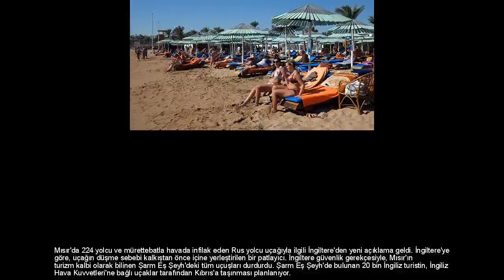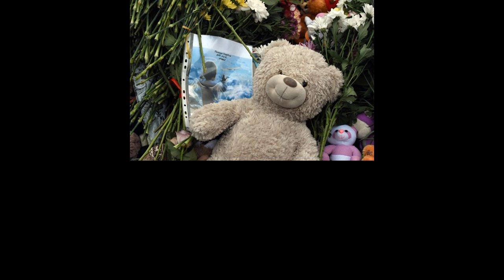İngiltere'den 20 bin turiste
Mısır'da 224 yolcu ve mürettebatla havada infilak eden Rus yolcu uçağıyla ilgili İngiltere'den yeni açıklama geldi. İngiltere'ye göre, uçağın düşme sebebi kalkıştan önce içine yerleştirilen bir patlayıcı. İngiltere güvenlik gerekçesiyle, Mısır'ın turizm kalbi olarak bilinen Şarm Eş Şeyh'deki tüm uçuşları durdurdu. Şarm Eş Şeyh'de bulunan 20 bin İngiliz turistin, İngiliz Hava Kuvvetleri'ne bağlı uçaklar tarafından Kıbrıs'a taşınması planlanıyor. İngiltere Başbakanlığı'ndan yapılan yazılı açıklamada, Rus havayolu şirketi Kogalimavia'ya ait Airbus-320 tipi yolcu uçağının Mısır'da düşmesinin, bombadan kaynaklandığına dair endişe duyulduğu belirtildi. Başbakanlıktan yapılan yazılı açıklamada, Sina Yarımadası'nda geçen hafta sonu düşen yolcu uçağıyla ilgili yürütülen soruşturmanın yakından takip edildiği belirtilerek, "Soruşturma halen devam ederken, Rus uçağının kesin olarak neden düştüğünü söyleyemeyiz. Ancak bilgiler ortaya çıktıkça, uçağın bir bombayla düşürülmüş olabileceğine dair endişelerimiz var" denildi. İngiltere Dışişleri Bakanı Philip Hammond, Sina yarımadasında IŞİD'le bağlantılı bir grubun Rus yolcu uçağını düşürmüş olabileceğini iddia etti. İngiliz televizyonu Sky News'e konuşan Hammond, "IŞİD'in 'biz düşürdük' açıklaması dahil bütün fotoğrafa baktığımızda, uçağın bombalama sonucu düşmüş olması büyük bir olasılık" dedi. İngiltere'nin bu açıklamasına Rusya ve Mısır'dan açıklama gecikmedi. Rus yetkili, İngiltere'nin Şarm Eş Şeyh'deki tüm uçuşları durdurma kararının, Rusya'nın Suriye'deki operasyonlarına karşı olmasıyla bağlantılı olabiliceğini iddia etti. Rus yetkili, "Rusya'nın Suriye'deki varlığıyla ilgili jeopolitik bir karşıtlık var" dedi. İngiltere yönetiminin Sina yarımadasında düşen yolcu uçağına bomba konulmuş olabileceği gerekçesiyle, Şarm eş-Şeyh uçak seferlerini iptal etmesi Mısır yönetimi tarafından da "şaşkınlıkla" karşılandı. Mısır Dışişleri Bakanı Samih Şukri, "İngiltere'den bir güvenlik uzmanı ekibin Şarm eş-Şeyh'e gelip gereken kontrolleri yapana kadar Şarm eş-Şeyh'e uçuşları iptal edilmesi kararı ve bunun düşen Rus uçağına bomba konulma ihtimali ile ilişkilendirilmesi şaşkınlık vericidir" dedi. Mısır'ın ülkeyi ziyaret eden turistlerin güvenliği için elinden gelen bütün çabayı sarf ettiğine vurgu yapan Şukri, uçak kazasının ardından yaşanan endişeyi anlayışla karşıladıklarını dile getirdi. İngiliz Daily Mail gazetesinin iddiasına göre ise, İngiltere, Şarm Eş Şeyh'de tatilde bulunan 20 bin İngiliz vatandaşını Hava Kuvvetleri'ne ait uçaklarla Kıbrıs'a taşımayı planlıyor. İngiltere böylece, bölgedeki İngiliz vatandaşlarının güvenli bir şeklide tahliye edilmesini sağlamayı hedefliyor. Şarm Eş Şeyh'de tatili bittiği için dönmek isteyen İngiliz vatandaşları bekletiliyor. İngiltere, bölgeye güvenlik ekipleri gönderdi. Yapılacak incelemeler sonrası İngiliz vatandaşlarının bölgeden ayrılıp ayrılmamasına karar verilecek. İngiliz turistlerin ne zaman bölgeden ayrılacağıyla ilgili ise henüz bir açıklama yapılmadı. ABD istihbarat kaynakları da, Rus havayolu şirketi Kogalımavia'ya ait Airbus-320 tipi yolcu uçağının Mısır'da düşmesinin "büyük olasılıkla" IŞİD veya bağlı grupların uçağa önceden yerleştirdikleri bombanın patlaması sonucu gerçekleştiğini öne sürdü. Rus havayolu şirketi Kogalimavia güvenlik gerekçesiyle envanterinde bulunan Airbus-320 tipi uçakların uçuşlarını durdurdu. Şarm El-Şeyh-St. Petersburg seferini gerçekleştiren Airbus-A 321 tipi uçak geçen cumartesi günü havalandıktan kısa bir süre sonra 17'si çocuk, 217 yolcu ve 7 mürettebatıyla Mısır'ın Sina yarımadası yakınlarında düşmüştü.